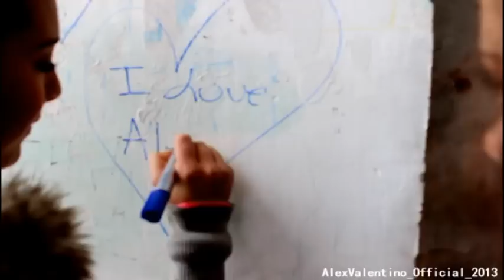NON TI LASCERO' - ALEX VALENTINO [TRAILER 2013]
ECCO IL GRAN RITORNO DELL'ARTISTA PARTENOPEO PIù AMATO..ALEX VALENTINO!!! CHE CI PRESENTA IN ANTEPRIMA IL SUO NUOVO SINGOLO "NON TI LASCERò" ARRANGIATO E' MUSICATO IN STILE ROCK/POP DAL MAESTRO SILVIO VISCONTI. TESTO & MUSICA DI (A.VALENTINO - S. DELLA GATTA).

LE COMPARSE DEL NUOVO SPOT DI ALEX: GIACOMO BEUF,NOEMI CAMERA,FEDERICA MORENO,LUDOVICA BEUF E VALERIA CAMERA.

DAL 2 FEBBRAIO 2013 CI SARà L'USCITA DEL NUOVO SINGOLO ACCOMPAGNATA DA UN VIDEO UFFICIALE.. ALLA REGIA ALEX VALENTINO.